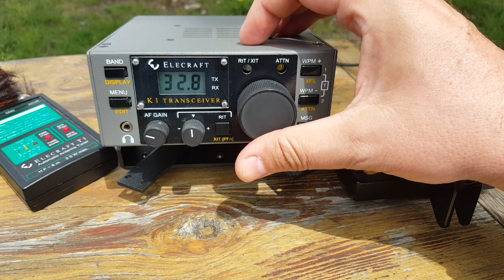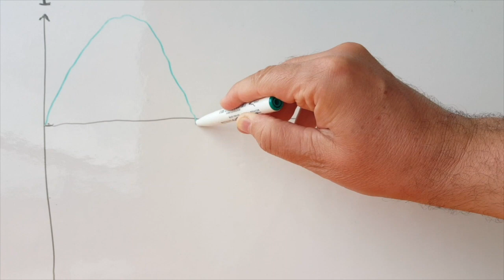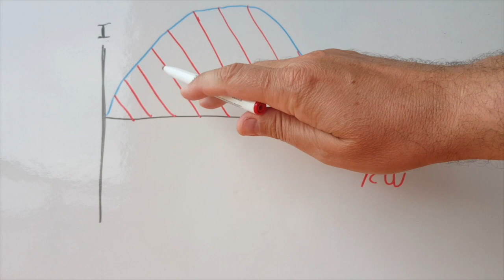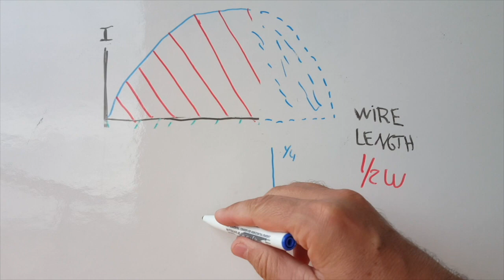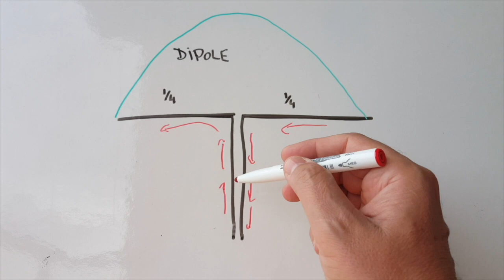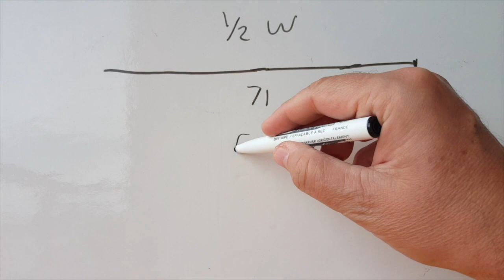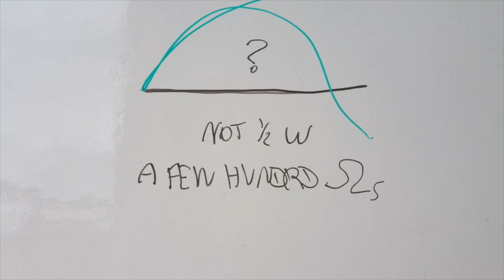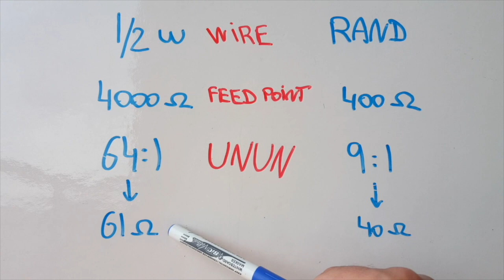Les Antennes Radio Filaires Avec Alimentation Au Bout.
Une petite explication sur ces antennes pratiques et efficaces avec les transformateurs d'impédance requis pour les fils d'une demi-onde ou de longueur aléatoire. Une demi onde = 143/f, f en MegaHertz. It is NOTHING BUT a symbol of freedom and independence. It does NOT imply support to any political group. It does NOT imply, represent nor support any ideology with an intent on harming anyone. Freedom means freedom from persecution based on any human trait or belief such as, non exhaustively, race, gender, religion, sexual orientation or nationality. The Radio Prepper channel is a technology and science channel with a focus on preparedness and use of radio technology for disaster relief and small group communications in times of need. It is apolitical and open to anyone sharing the same interests. .
Send Litecoin : LYwDy55mZSeb1Czx6JUiTS5YkqjfmWKK5H